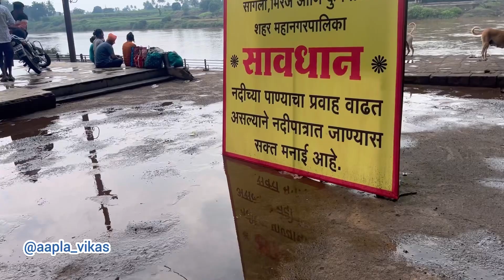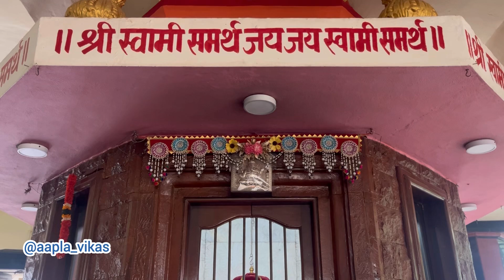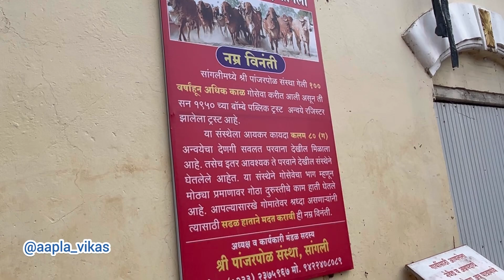Sangli Best Places! वैभव सांगलीचे ...भाग 1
सांगलीतील अत्यंत जुन्या आणि महत्वाच्या ठिकाणाची माहिती आणि तिथलं महत्व सांगण्याचा हा प्रयत्न आहे नक्की सर्वांपर्येंत पोहचवा 😁